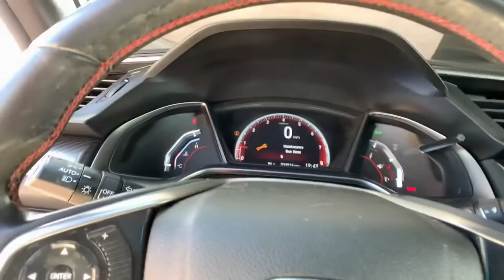2017 Honda Civic Denver, Lakewood, Wheat Ridge, Englewood, Littleton, CO HH754836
Lunar Silver Metallic Used 2017 Honda Civic available in Denver, Colorado at Medved Kia. Servicing the Lakewood, Wheat Ridge, Englewood, Littleton, CO area.

Medved Kia
11201 W Interstate 70 Frontage Rd N

Every Pre-Owned Vehicle Under 100,000 Miles Comes With A Free Lifetime Powertrain Warranty!!!brbrRecent Arrival! 2017 Honda Civic Priced below KBB Fair Purchase Price!